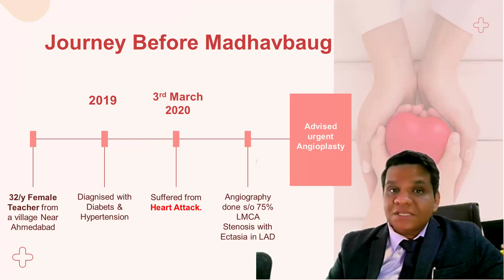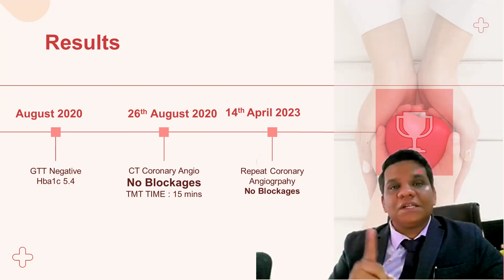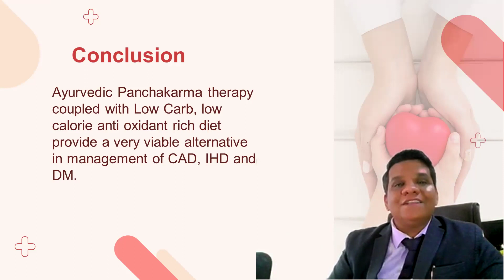30 साल की उम्र में जो डायबिटीज और ब्लॉकेज की तकलीफ हुई थी, उससे मिला छुटकारा।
30 साल की उम्र में पता चला की डायबिटीज हैं , उसके बाद कुछ रिपोर्ट्स में ब्लॉकेज का निदान हुआ । इतनी कम उम्र और उसमे डायबिटीज भी और ब्लॉकेज भी । फॅमिली में डर का माहोल निर्माण हुआ था । ऑपरेशन की सलाह तो मिली थी लेकिन इतनी कम उम्र में ऑपरेशन भी नहीं करना था ।

इसलिए हमें माधवबाग के आयुर्वेदिक ट्रीटमेंट का पता चला और इसी ट्रीटमेंट की मदद से आज में डायबिटीज और ब्लॉकेज से छुटकारा पाने में कमियाब रही ।

कैसे हुआ यह सब जानने के लिए वीडियो पूरा देखें ।